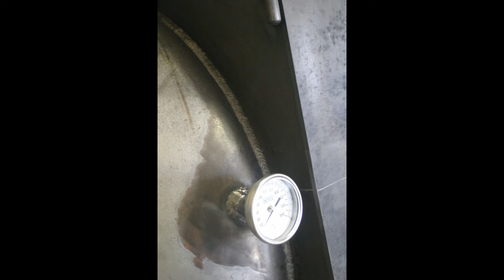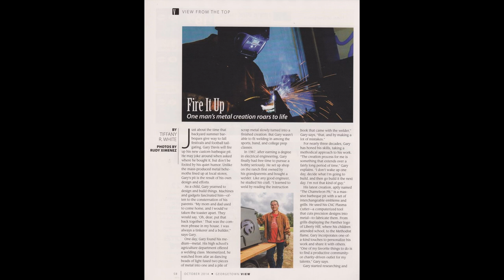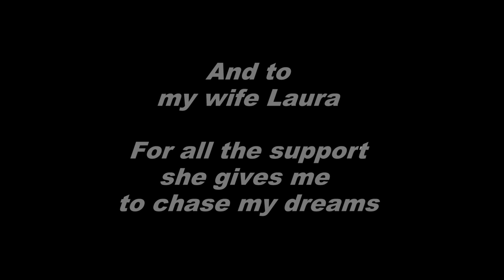Davis BBQ Pit Build 2014 Photo Collage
A picture collage covering the process of building a trailer pit with custom themed cooking grates, gas grill, log rack and storage box.

The BBQ Forum maintained by Ray Basso, has been my main source of BBQ related information for more than 20 years now.

A special thanks to B. J. Griesenbeck.  His pit design is one of the best out there.